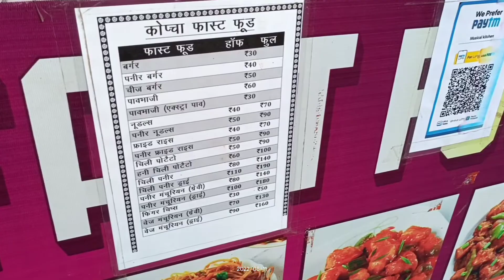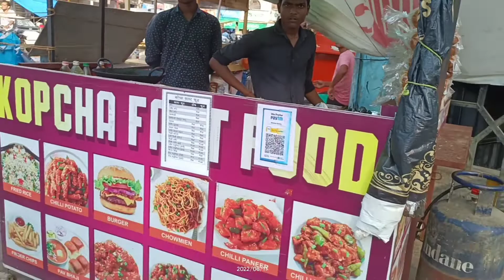Manchurian||rs-70||kopcha Fast Food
Shop name -- kopcha Fast Food..

location-- near Chandrapur kothi supermarket Raebareli